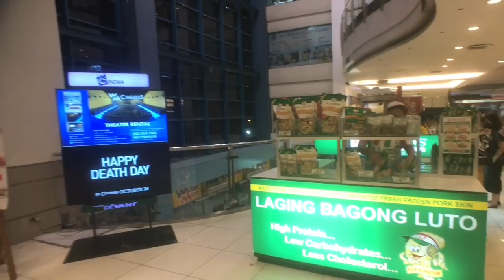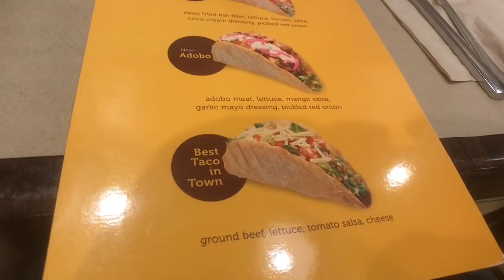Best Taco in Town: Pancake House Makati Metro Manila Philippines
Best Taco in Town: Pancake House Waltermart Makati Metro Manila Philippines.   Pancakes House is the iconic Pinoy American Diner where pancakes and waffles are a delightful breakfast treat in a cozy restaurant with a backdrop of classic movie posters.  It was originally established in the 70s and continues to be associated with delicious comfort food withing a distinctly homey dining experience, which have kept generations of families coming back for more.   We've been eating at pancake house over the years and some of our favorites are: the Best Taco in Town with it fluffy crust and highly addictive meat sauce, tomato salsa, veggies and cheese, Crunchy Peach Waffle, Hot Roast Beef, Taco Salad, Club Sandwich, Sunrise Orange Pancake Tower, Pancake Medley, and Tenderloin Steak but today we are going to have a Taco Feast.  2 Tacos for only PHP 143 pesos or $3.00!  Take note some branches serve better food than others, we like the King Court branch, not too many people and consistently good food.

Pancake House
2/F Waltermart Makati, 790 Chino Roces Ave Pio Del Pilar
Makati Metro Manila Philippines